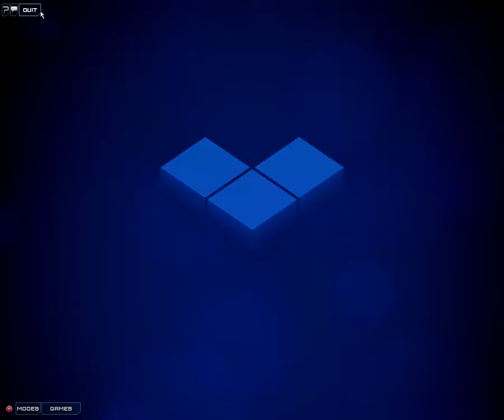Let's Play Frozen Synapse [8] - Sound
Sollte jetzt viel besser sein.